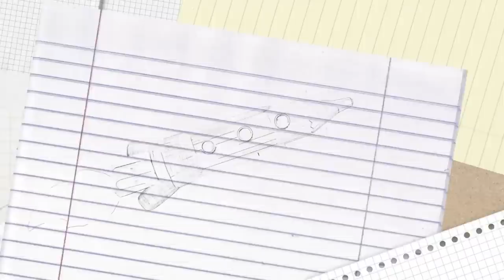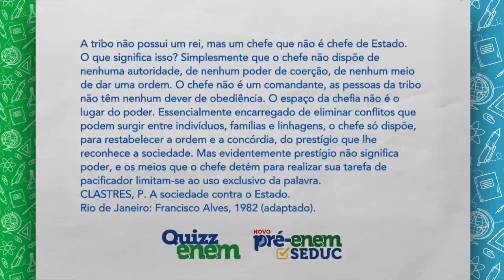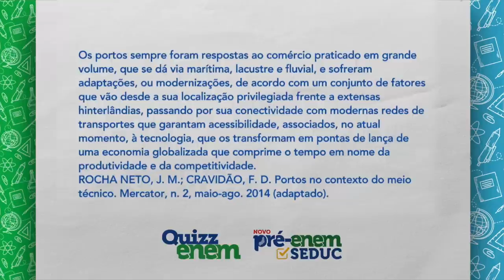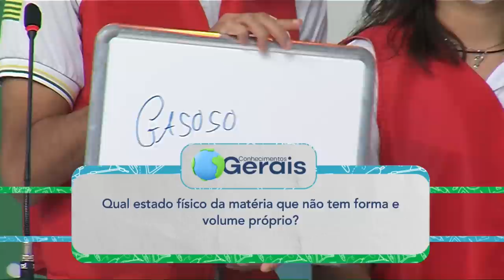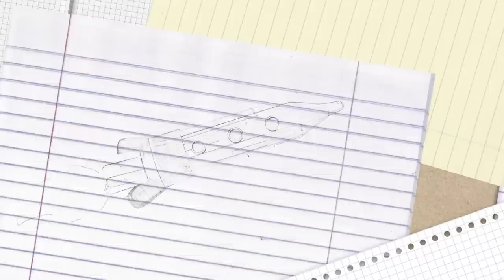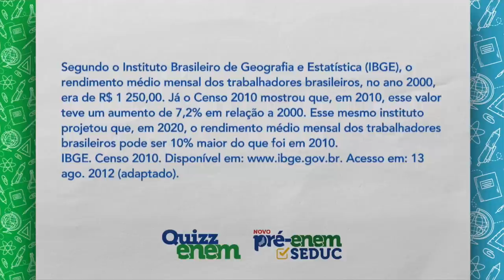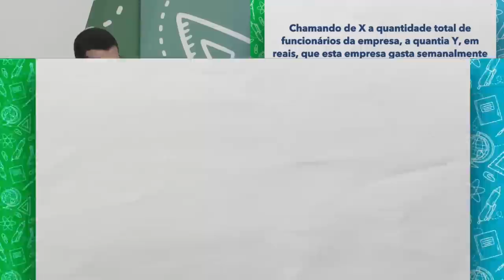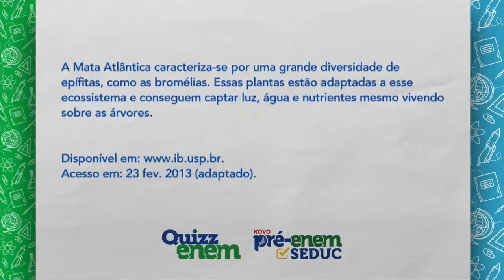[ESTREIA] QUIZZ ENEM - 05/08/2023 | @RondaTVMeio +